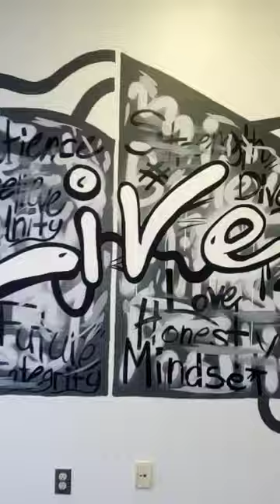new mural downtown